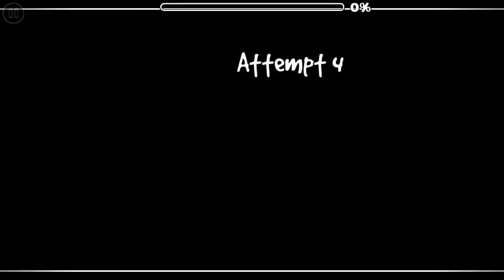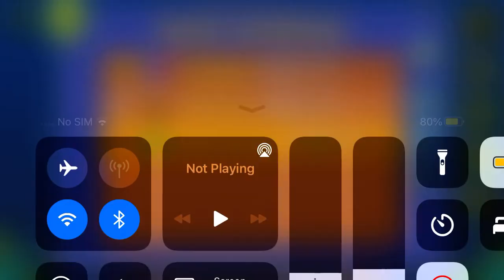Tapioca (All Coins)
1st Coin: 0:27. Hop above this block to get the coin.

2nd Coin: 0:46. Zag below this saw to get the coin.

3rd Coin: 1:00. Zag above this diamond to get the coin.